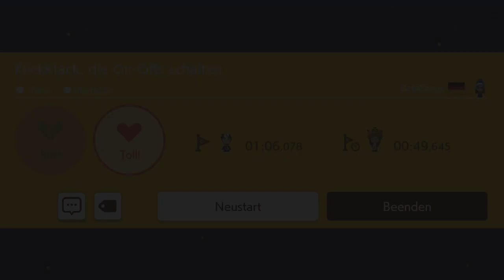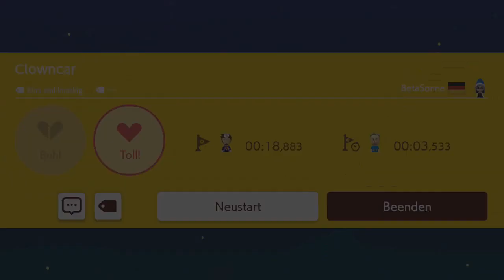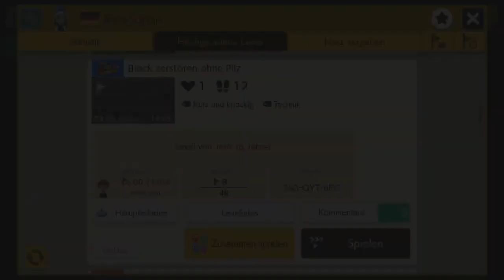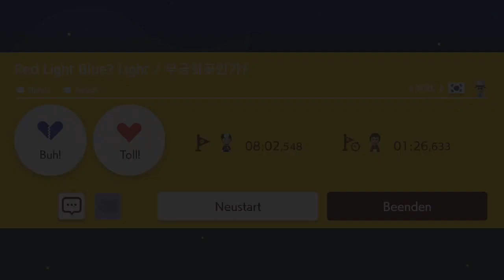[349] Bei DIESEM Level sieht man den BODEN nicht || Super Mario Maker 2 (Blind) – Let’s Play